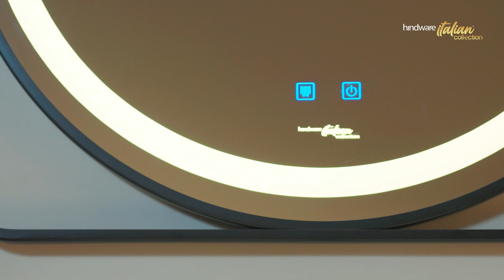Introducing Smart LED Mirror: The Mirror that Reflects You | Hindware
Elevate your daily routine with the all-new Hindware Smart LED Mirror. Reflect your style and redefine your grooming experience with technology that lets you change the colour temperature with just one touch.
Discover the modern mirror that mirrors you in every way.